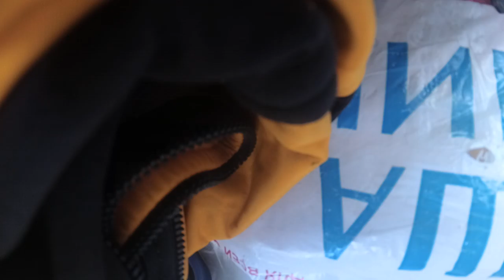28/06 Бирик Элеватор 42м YI Саня